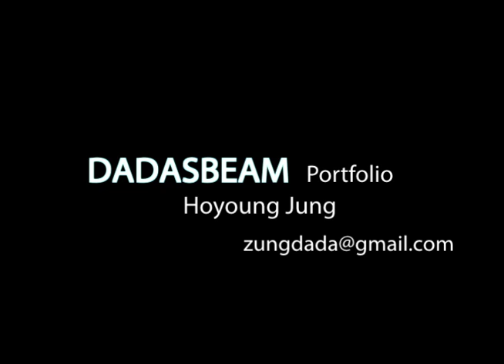Visual Artist Dada Portfolio 2012 - Hoyoung Jung(정호영)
Visual Artist Dada Portfolio 2012

Hoyoung Jung